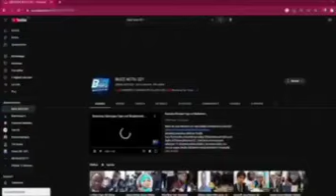SITUATION ACTUELLE : MAME BIRAME WATHIE LANCE UNE INFOS DE TAILLES......